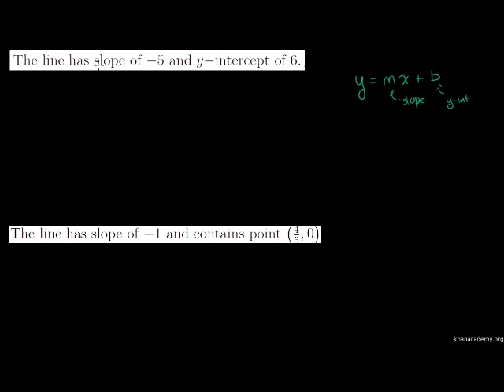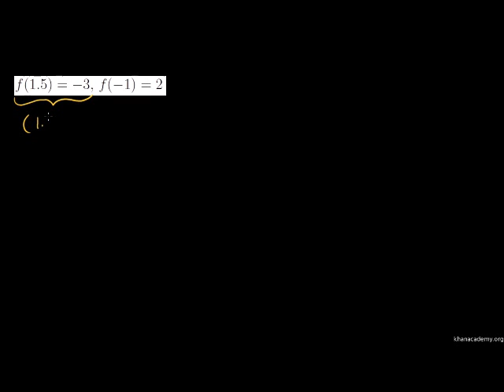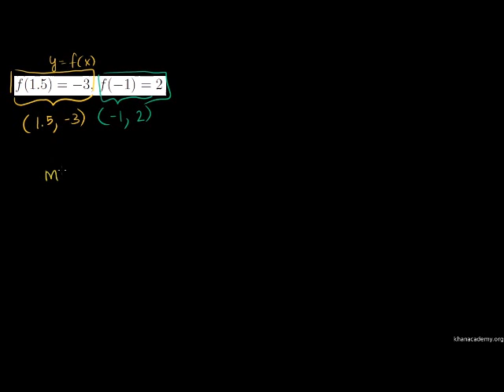Persamaan Linear dalam Bentuk Pintasan-Kecerunan